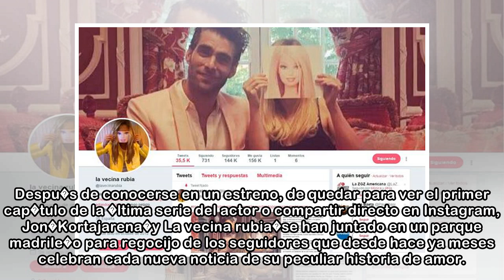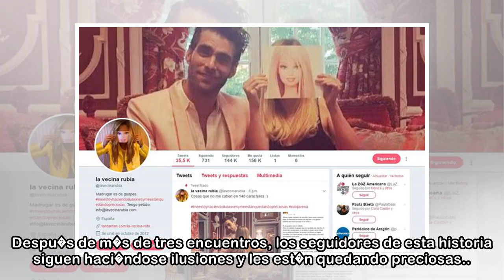El romance de La vecina rubia y Jon Kortajarena vuelve a traspasar la pantalla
Novo La Voz 18/05/2018 16:42 h La historia de Rubijarena�suma otro cap�tulo.